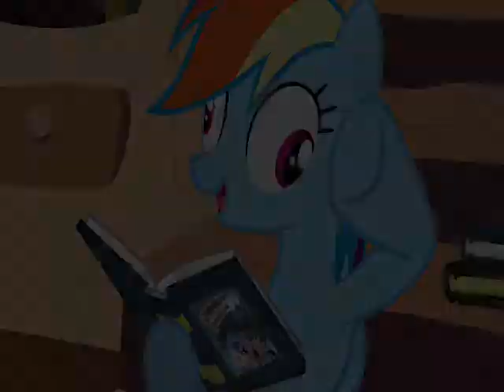Ponies Poppin' Pills On Da Flo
I've gotta apologize beforehand for some of the choppiness that you may or may not see while watching the video. Ees my fersjt PMV D=.

Rainbow Dash as Mr. Sche.
Gilda as Nasty Nardo.
Vinyl Scratch As DJ Junkaz Lou
Other characters were just randomly put in.
Song is "On da floor" by Mr. Sche & Nasty Nardo